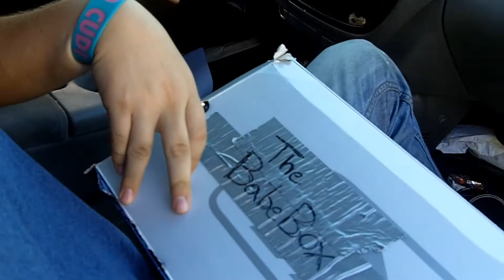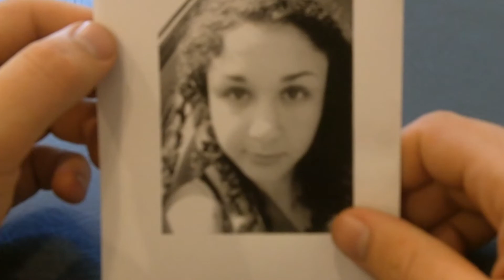Close Quarters - Episode 3: Manchester (Part 1 of 2)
Griffen forces Joel into a new kind of game. Meanwhile Aiden introduces Nathan to one of his abnormal friends